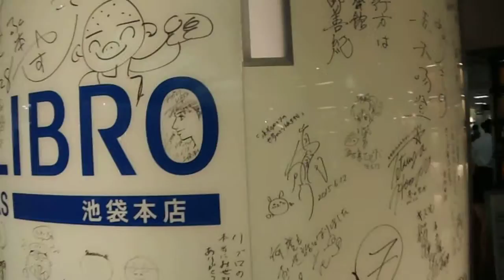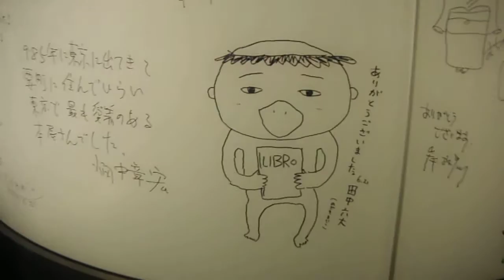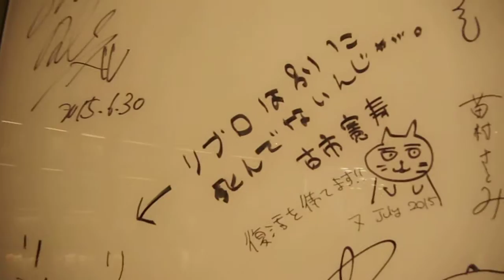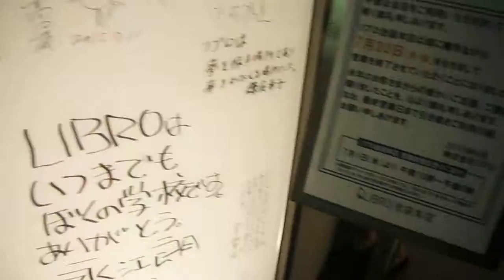DSCF1860書店リブロ池袋20150717作家の落書き